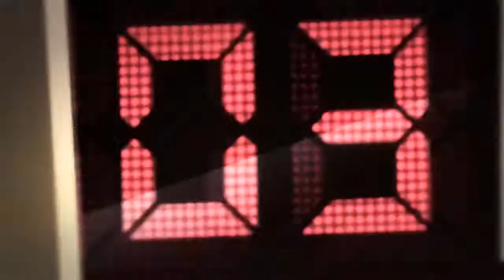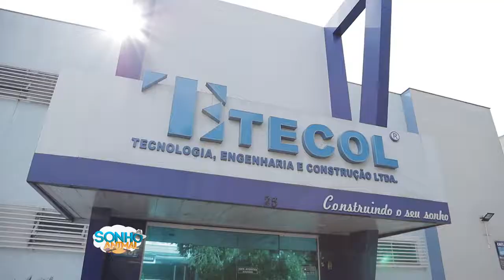Waguinho Animal 06/10/18 na íntegra